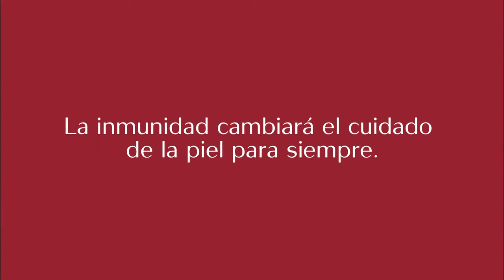Primer serum que activa la inmunidad de la piel, Shiseido Ultimune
El primer serum que activa la inmunidad de la piel. Shiseido Ultimune no es un simple tratamiento, es el cuidado que activa la energía del interior de tu piel, justo donde comienza la belleza.

No repara los problema de la piel, previene para no tener que repararlos. Shiseido Ultimune preserva el capital de inmunidad de la piel mientras mantiene el poder Multi-Defensa de la misma.

Que es?. Una dosis diaria de Belleza, que preserva el capital de inmunidad de la piel, el cual disminuye como consecuencia de los agentes externos, el estrés emocional y el envejecimiento.

Que Hace?. Formulado con Shiseido Ultimune Complex, este paso esencial en la rutina diaria, activa el poder de la piel, para reparar y resistir daños en la piel como por ejemplo; sequedad, arrugas, flacidez y el tono irregular,mientras que al mismo tiempo maximiza la función correctora de los productos de tratamiento.

Que Observaré?. La piel se vuelve más suave y firme, los signos de edad disminuyen, la piel luce radiante y llena de luz, la vitalidad de la piel se restaura y la resistencia natural de la piel a daños futuros aumenta.

Cuando lo utilizo?. Cada día, aplicar por la mañana y por la noche después de limpiar y equilibrar la piel. Cuando se utilice con otro serum, aplicar ULTIMUNE primero. Presionar el dispensador dos veces sobre la palma de la mano y repartir suavemente por todo el rostro. Aquí podrás comprarlo al mejor precio Online. Pincha aquí: